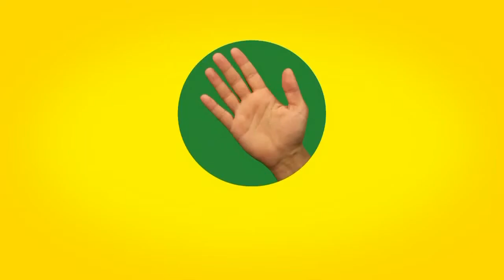iddaa Rakipbul Denizli Ligi Kuşpınar City 5 & Çaylaklar Fc 4 Maç Özeti